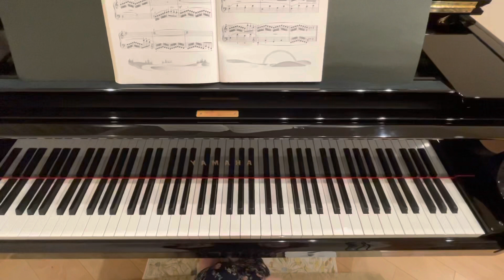【バイエル】練習曲101番